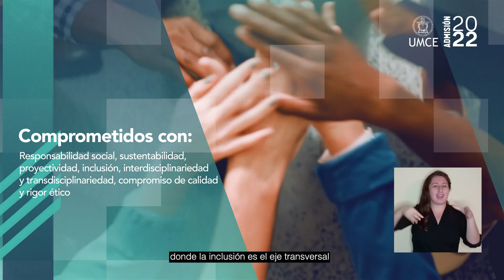2021 Spot Postgrados